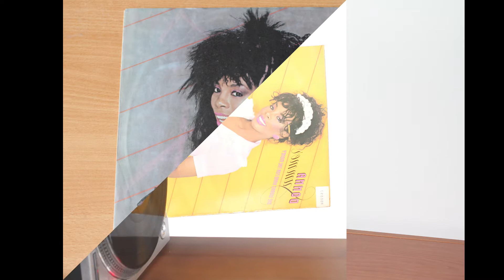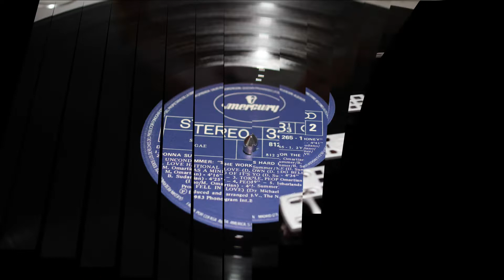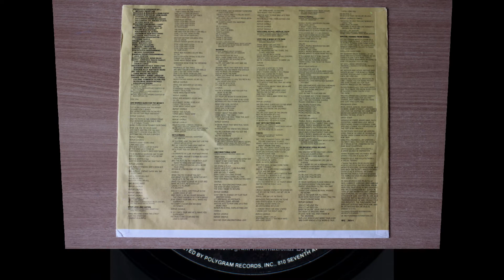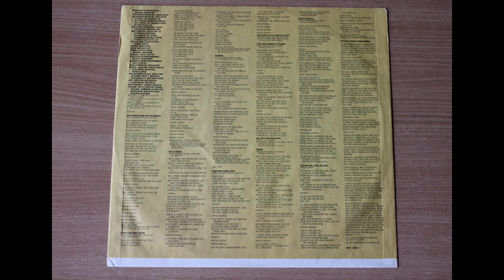Donna Summer Ft. Musical Youth .- Unconditional love. (1983. Vinilo)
Donna Summer Ft. Musical Youth
"Unconditional love"
(1983. Lp. "She work hard for the money". vinilo)
«Unconditional Love» es el segundo sencillo del álbum de Donna Summer, She Works Hard for the Money. La canción fue lanzada el 23 de septiembre de 1983 por Mercury Records. Fue escrito por Summer y Michael Omartian, producido por Omartian. Aunque no está acreditado, también cuenta con la voz del grupo británico de reggae Musical Youth, que había anotado un éxito Top 10 Pop y R&B en los Estados Unidos con "Pass the Dutchie" a principios de 1983.